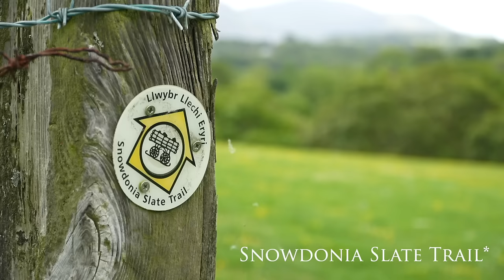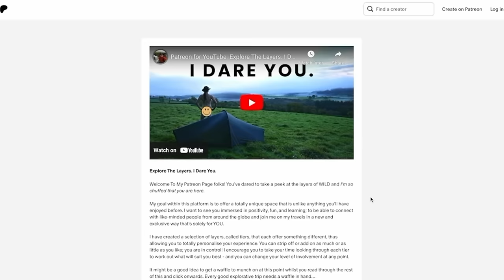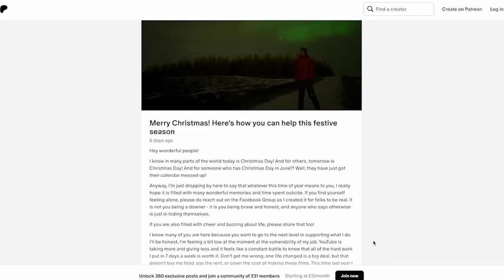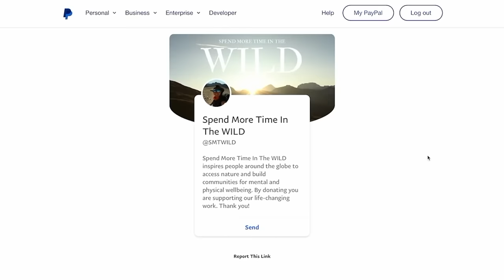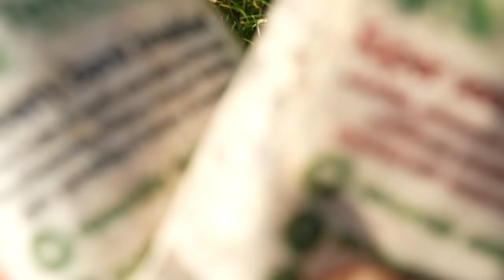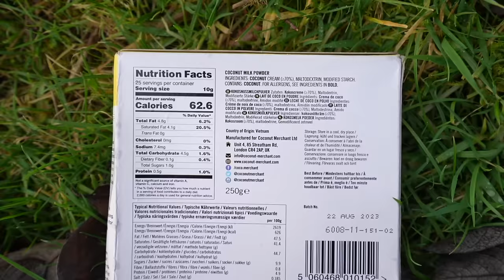Favourite Hiking Kit From The 2023 Season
2023 was an epic year for me here at WILD with no less than 7 big expeditions and thru hikes under my belt. In this video I dive into a selection of kit that I loved to have with me on these adventures.

00:00 - Intro
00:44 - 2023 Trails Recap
04:23 - Z Packs Arc Haul Ultra Backpack
05:47 - Hilleberg Enan Tent
07:10 - Thermarest NeoAir Wide Sleeping Mat
08:27 - Thermarest Parsec Sleeping Bag
09:00 - Cocoon Air-Core Pillow Hyperlight
10:00 - Soto Amicus Stove and BRS Amazon Stove
11:17 - My Patreon Community
13:22 - My Hat!
13:38 - Black Yak Hat
14:09 - Stay WILD Tshirts
15:25 - Montane Terra Pants
16:40 - North Face Softshell Trousers
17:42 - Rab Infinity Microlight Down Jacket
18:47 - Darn Tough Socks
20:29 - La Sportive TX4 Mid GTX Hiking Boot
21:33 - Rab Borealis Windshell Jacket
22:26 - Head-torches and Amazon Acebeam Torch
25:03 - Zoleo
27:00 - Waterproof Phone Case Samsung
28:35 - Decathlon Suncream Block
29:40 - Be Free Katadyn Water Filter 1L
31:07 - Tent Meals
32:17 - Coconut Milk Powder
33:24 - Keediet Drinking Powder
32:19 - Summary

Stay WILD!